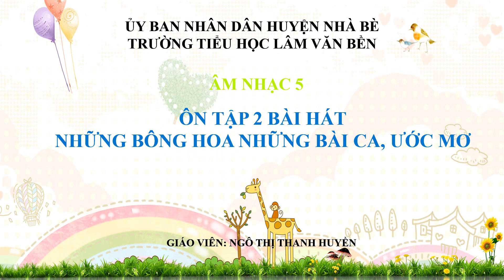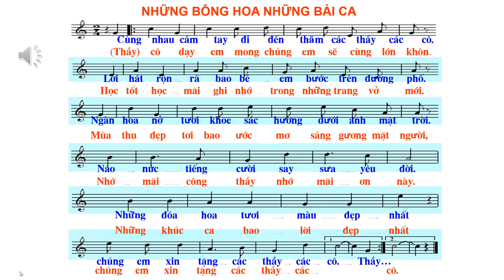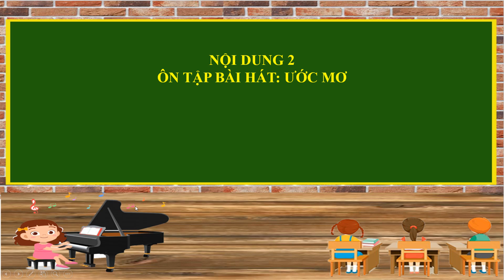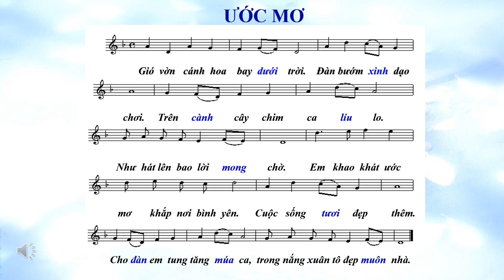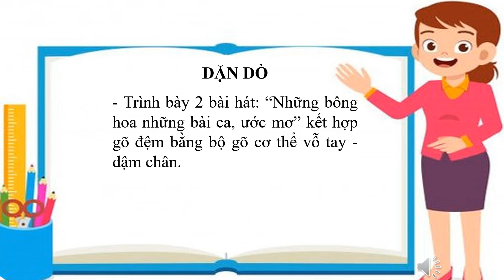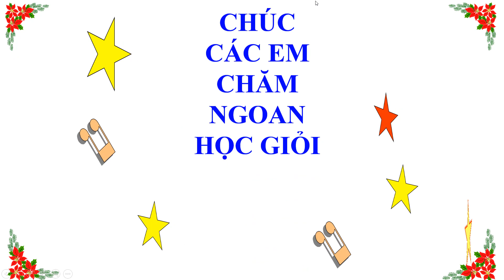Môn Âm nhạc - Lớp 5 - Tuần 14 - Ôn tập BH - Gõ đệm bộ gõ cơ thể